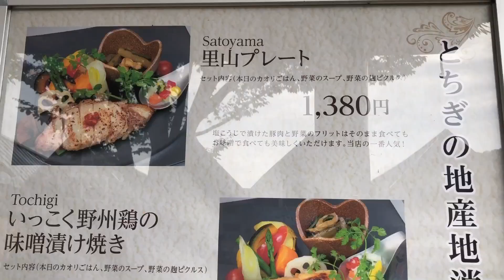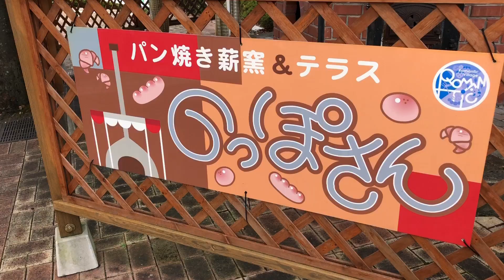うつのみやろまんちっく村 Cycling Going to Utsunomiya Romantic Village | Living in Japan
宇都宮ろまんちっく村にロードバイクで行きました。
 Went to Utsunomiya Romantic Village by road bicycle. Cycled for about 22km going.